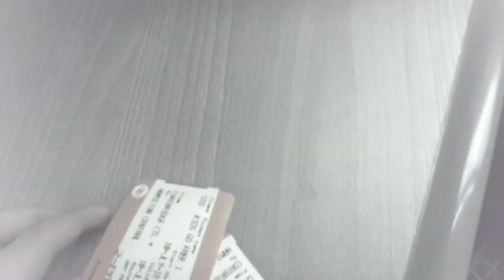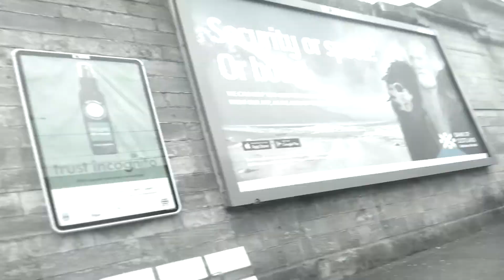Onboard a coupled 320 from Coatbridge Central to Hamilton central